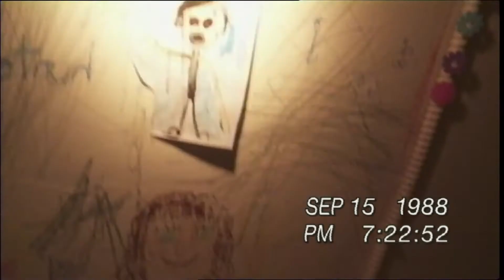Paranormal Activity 3: Trailer 2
The second trailer for Paranormal Activity 3, which is to be released on 21st October 2011.